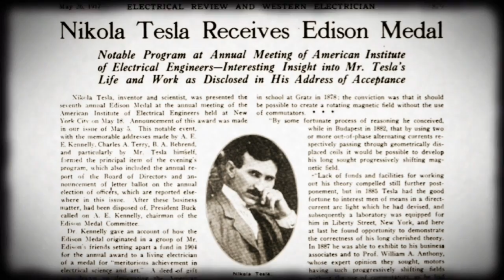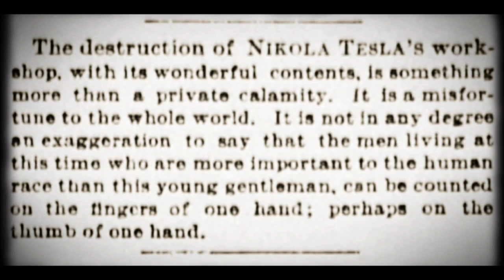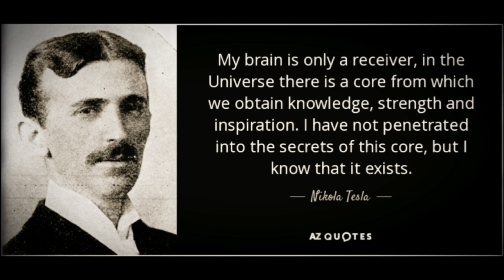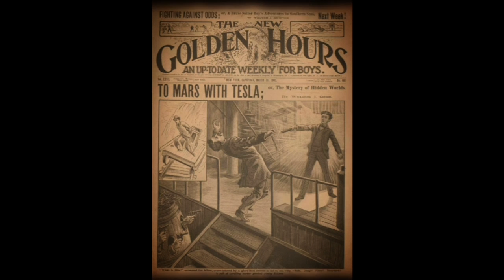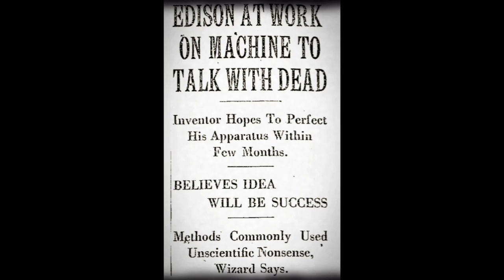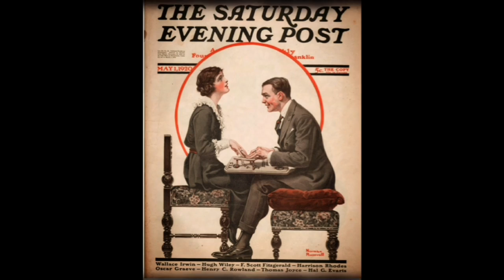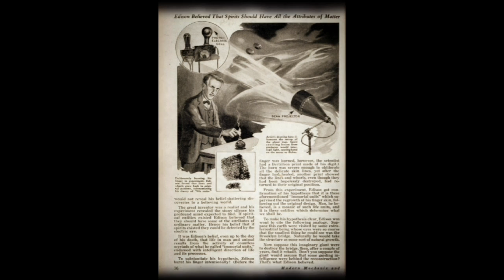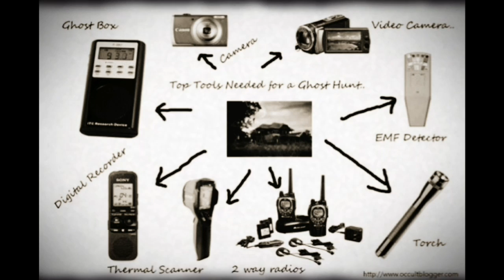Edison & Tesla: Ghost Hunters | Strange History | Paranormal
A look at the rivalry between inventors Thomas Edison and Nikola Tesla, possibly culminating in a race to contact the dead.

00:00 Intro
00:27 Edison vs Tesla
00:50 Edison Early Life
03:42 Tesla Early Life
07:05 Rivalry
12:53 Spiritualism
13:55 Tesla's Spirit Radio
17:52 Edison's Spirit Phone
25:11 Beyond The Grave
26:41 Present Day
27:59 Outro